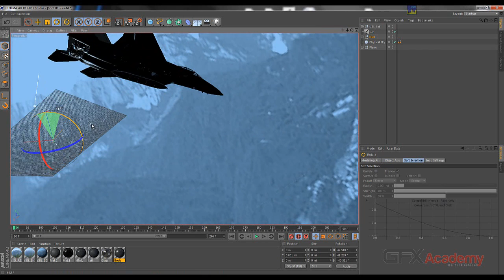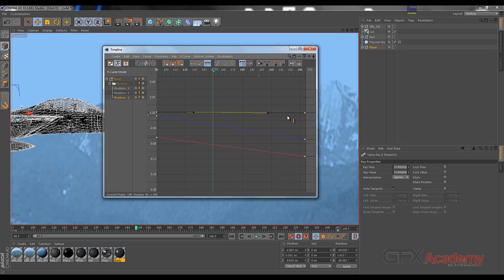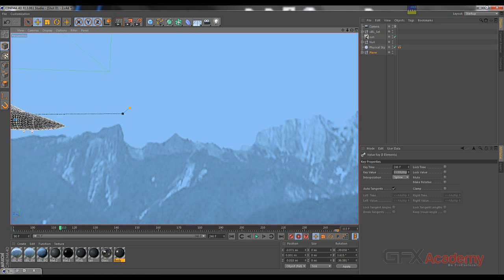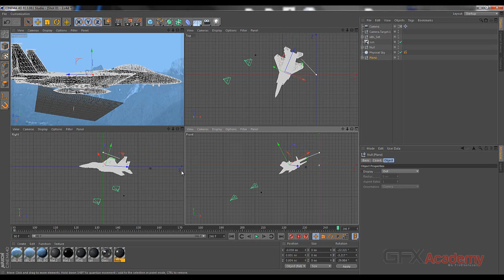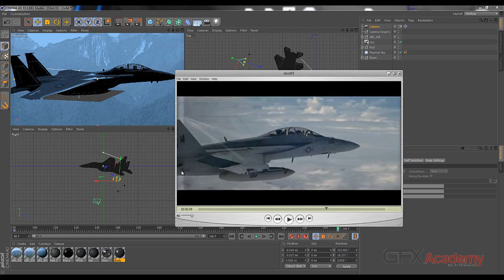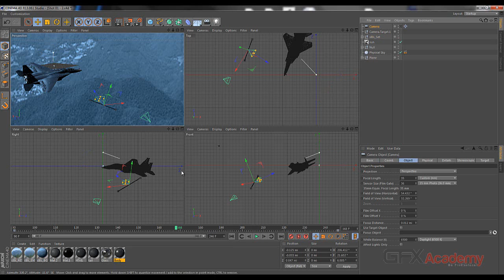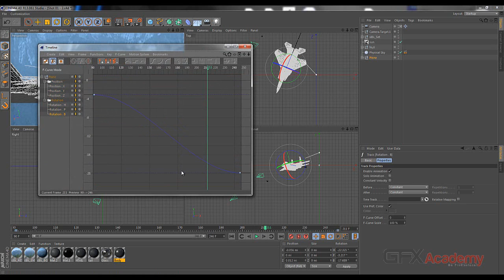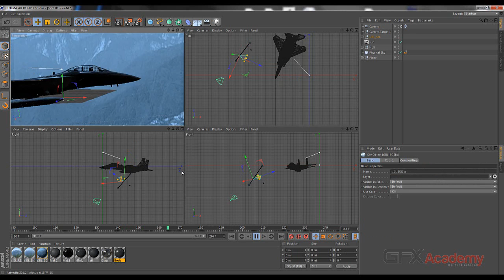02 01 secondScene animation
تحريك الجزء الثانى فى المشهد الاول فى ورشة خلف خطوط العدو